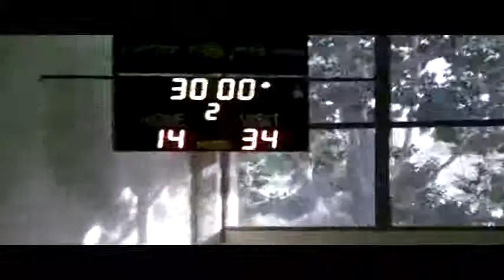ארזים - מת"א מחזור 16 מחצית 2